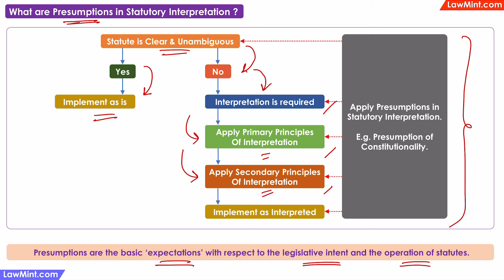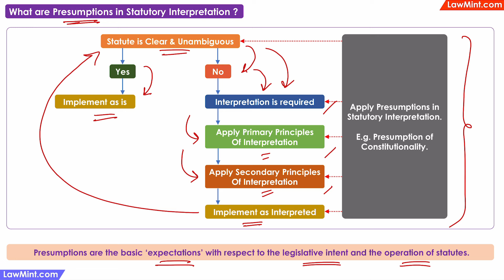What are Presumptions in Statutory Interpretation?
The first question is, what are presumptions?
Presumptions are the basic ‘expectations’ with respect to the legislative intent and the operation of statutes.
In simple words, presumptions are some expectations - based on common sense and fairness and the principles of natural justice.
These expectations are used in every step of the interpretation of statutes.
For example, if a statute is clear and unambiguous, there is no need for interpretation - it should be implemented or enforced as is.
 If there is a need for interpretation, the primary principles are applied first - such as the literal rule, the golden rule etc.
If required, the secondary principles are applied next, to fine-tune the interpretation that was done through the primary rule.
The secondary rules are all those Latin phrases we discussed - such as Reddendo Singula Singulis, Ejusdem Generis.
Here, the presumptions are applied at every step of the interpretation process.
For example, the presumption of constitutionality - which is the presumption that the legislature would not have intentionally created statutes to violate the constitution.
If a statute, as per its literal text, appears to violate the constitution, then interpretation is required.
When the primary principles are applied and there are two or more possible interpretations - then the versions which violate the constitution should be discarded.
Same with secondary principles - after applying these principles if there are multiple possible interpretations - then any version which appears to violate the constitution should be ignored.
Even while implementing or enforcing the statute, if there is any violation of the constitution - then go back to step one and reinterpret again.
As I mentioned, these presumptions are based on common-sense and basic legal principles - because the constitution is the highest rule book of the country - it is common sense and a basic legal principle that the legislature can make laws within the power granted by the constitution and not violate the constitution itself.